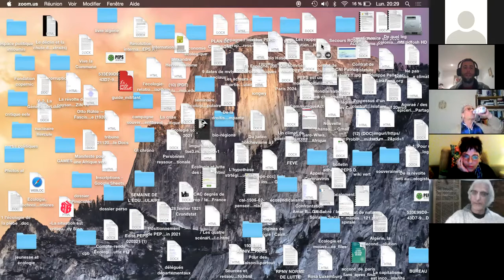Les lundis de PEPS: Pour une politique écologique, décoloniale et antiraciste (PEPS Isère)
Dans ce lundi de PEPS, le groupe de Grenoble nous parle des actions dans les quartiers populaires et de la politique décoloniale à l'oeuvre, avec :

- Jouda Bardi : engagée dans la lutte contre les discriminations et l’islamophobie, militante des quartiers populaires, présidente d’un collectif d’habitants, fait partie du Collectif des 100 Voix. Féministe, créatrice du jeu « Psyché », sur la place des femmes dans la société. Et accessoirement maman de 4 enfants. 😊

- Pierre Didier Tchetche Apea : militant des quartiers populaires, originaire de Vaulx en Velin, engagé dans les luttes sociales et politiques. Co-fondateur de différents collectifs, Agora-Divercite, Mouvement de l'Immigration et des Banlieues (MIB), Forum Social des Quartiers Populaires ( FSQP). Candidat aux élections législatives de 2017.

Présentation du mois décolonial à Grenoble par le groupe Isère :

- Nadia Kirat : conseillère départementale d'opposition. Militante de PEPS Isère

- Fabien Givernaud : militant associatif et de l'éducation populaire. Coordinateur du mois decolonial. Membre de PEPS Isère.